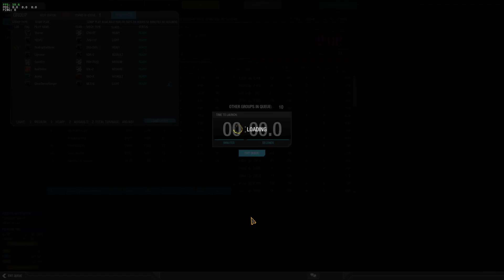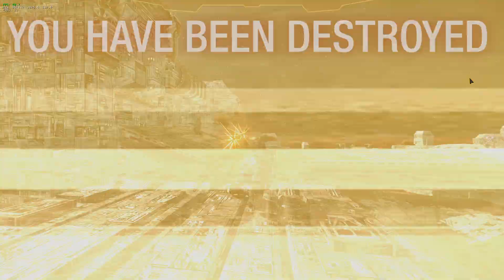Comp Queue 2023 | Game 12 | LLMo vs ISEN | August 31 2023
Comp Queue 2023